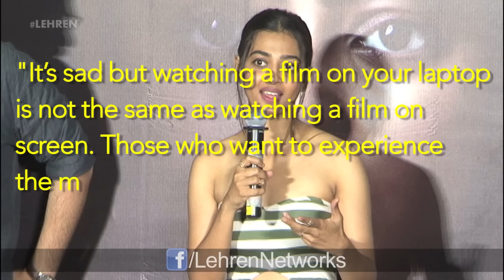Radhika Apte REACTS ON 'Kabali' Leaked Copy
Seems like Rajinikath's Kabali costar, Radhika Apte is angry on her upcoming Tamil movie leaked online. Check out what the actress has to say on the issue.